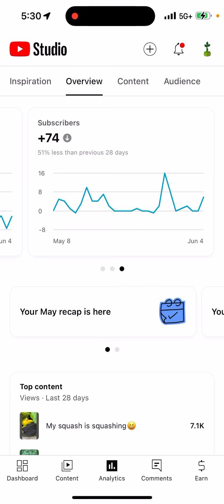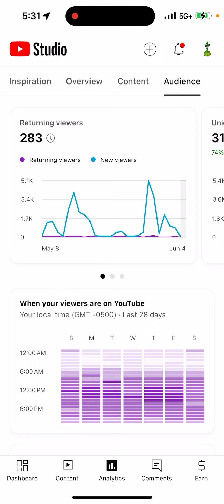All eyes on me ALWAYS! Is you mad???!!!